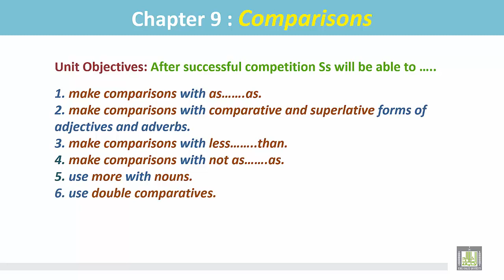Grammar ( 2 ) - CH9 : Unit Objectives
المقررات المفتوحة
ENG 117 - Grammer 2
Unit Objectives